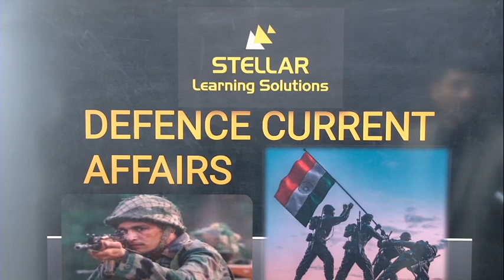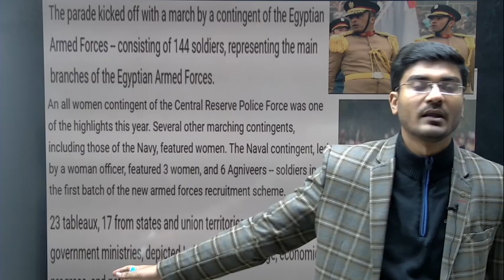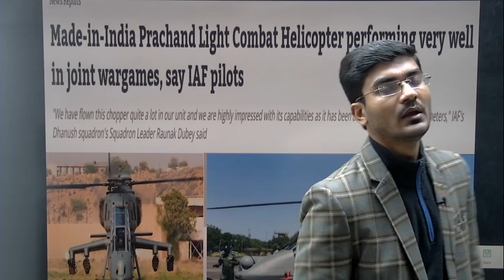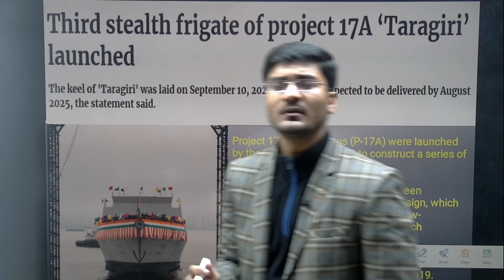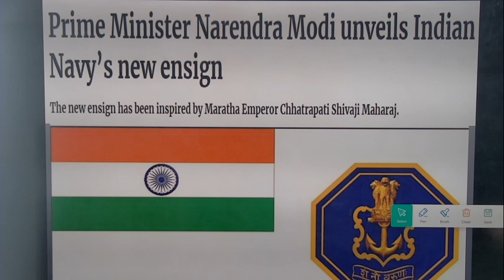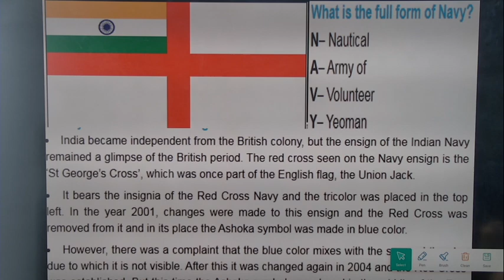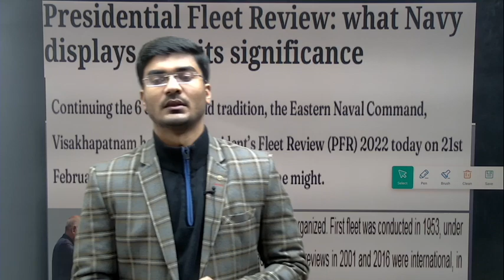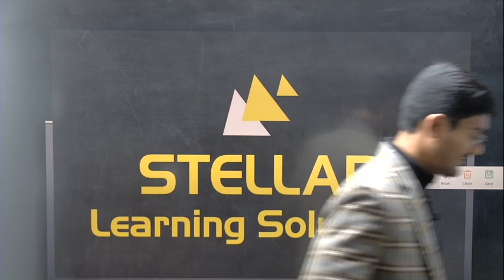Defence Current Affairs